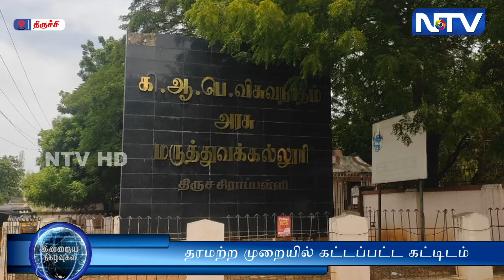கி ஆ பெ மருத்துவக் கல்லூரியில் தரமற்ற முறையில் கட்டப்பட்ட கட்டிடம்